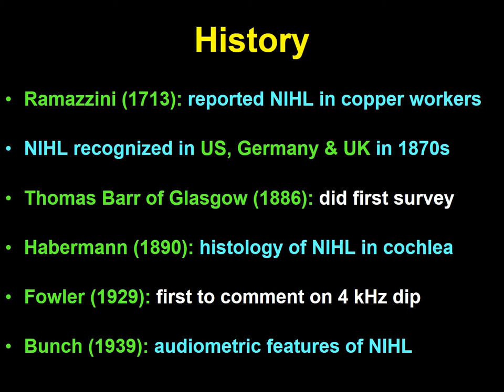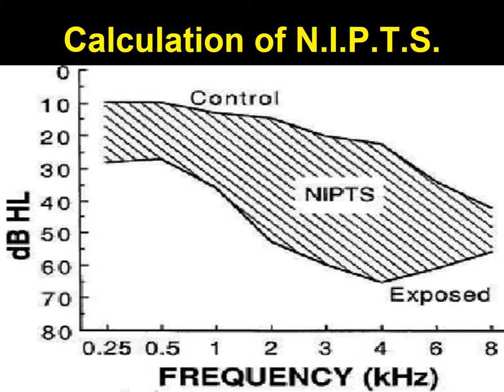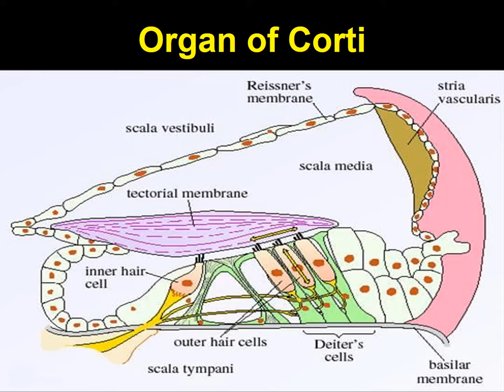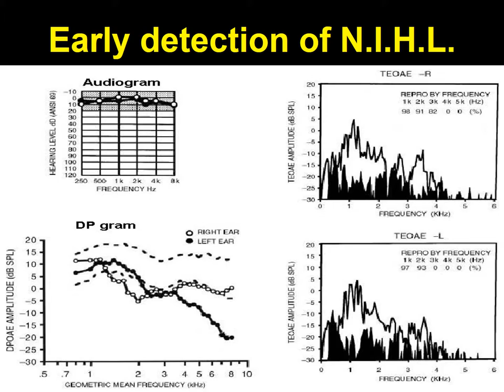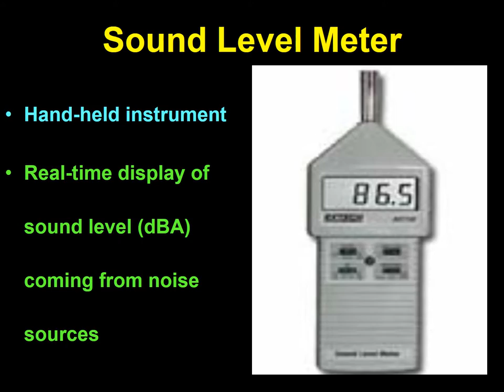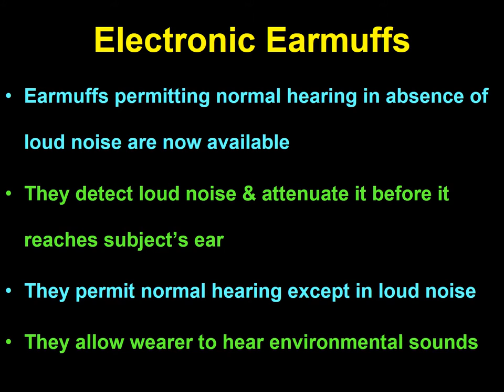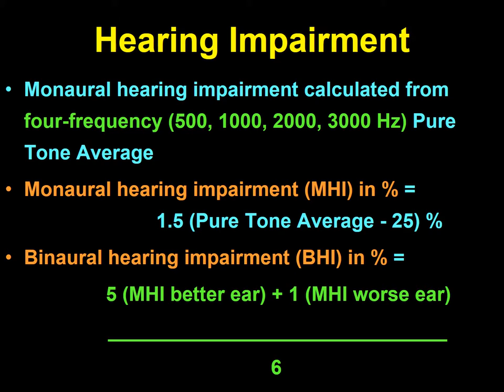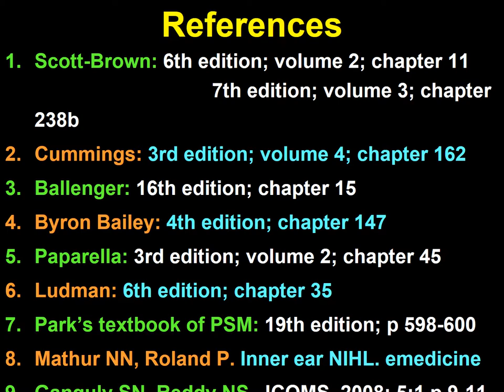23 Noise induced hearing loss || for MBBS, PG students